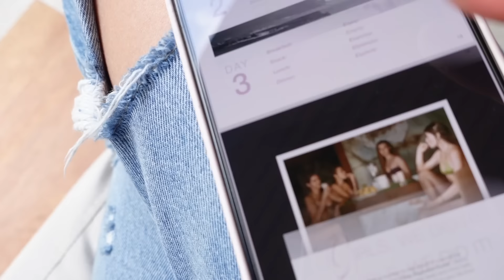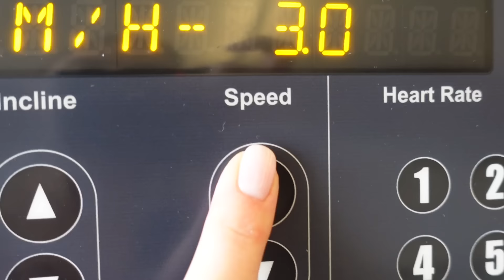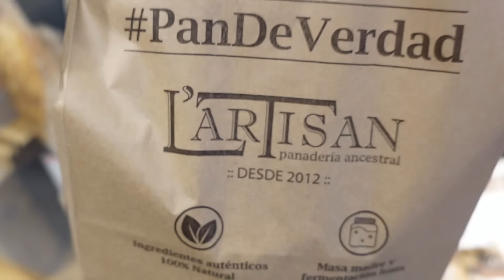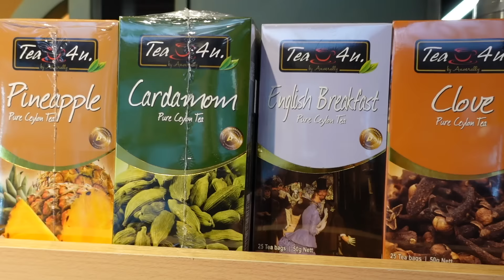3 Day Digestive Reset / DAY 1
Hi girls! Join me in following my 3 Day Digestive Reset.
Follow @fitwithcambrie on IG & Tik Tok